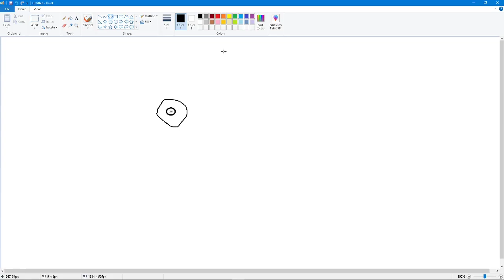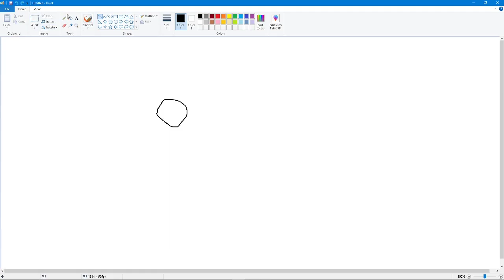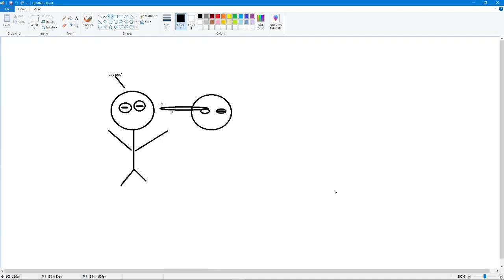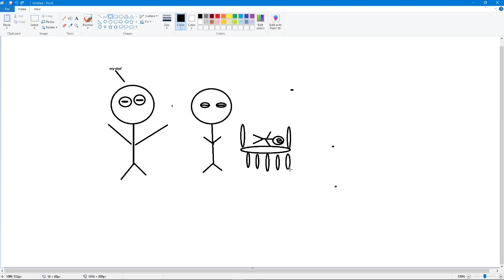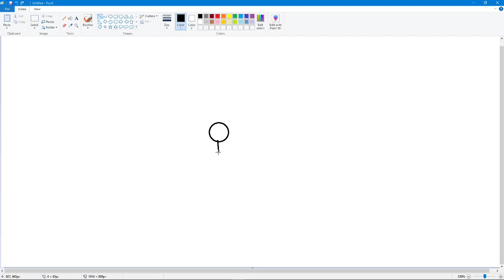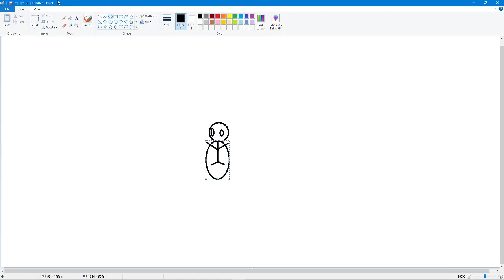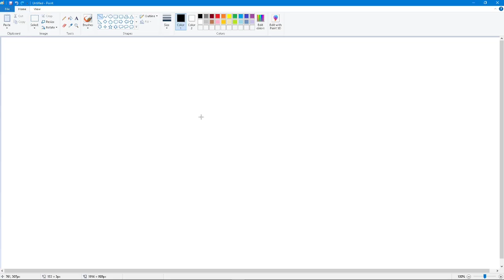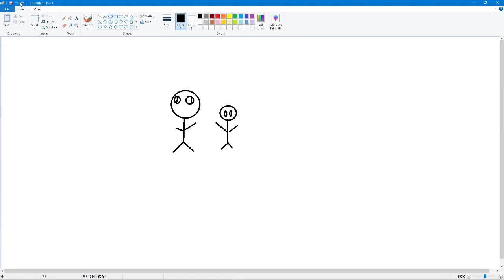draw my life pt1(20 sub special)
in this video, I do a 20 sub special